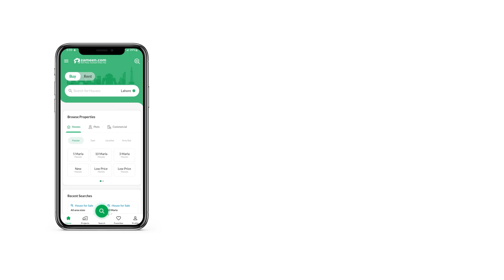5 MARLA HOUSE FOR SALE IN DHA 9 TOWN DHA LAHORE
5 Marla new house for sale in A Block DHA 9 Town Lahore. Your family will later thank you for investing in the House. Owning an ideally located property is a smart decision so make yours while it lasts. Your search for properties sized 5 Marla is now over! Go through this listing. According to our analysis, price of PKR Rs. 26,500,000 is quite a steal for the property in question. DHA 9 Town - Block A seems to be an in-demand location as all the buyers and investors are eyeing it. Tons of opportunities in Lahore await you.

The open dining room that comes with this property is perfect for large family gatherings.
Double-glazed windows provide better protection to home interiors through superior insulation.
You can host your guests in the barbeque area adjoining the building.
A drawing room like this is a must for you if you like entertaining.
The House comes with central air-conditioning which keeps the inside temperature pleasant.

Further details about the property can be discussed on call, so get in touch with us today.